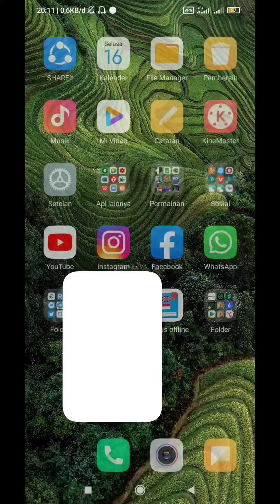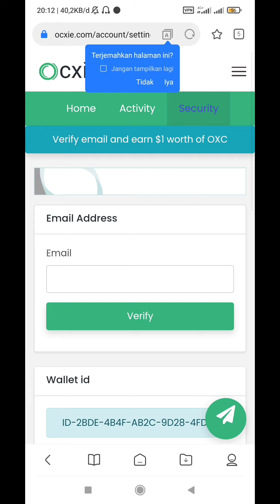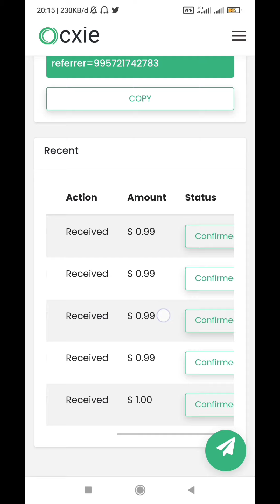DAPAT 57$ OCXIE COIN GRATIS. GIMANA CARANYA?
Halo Lurr, Salam Sehat Salam Cuan
Jagan Lupa Subrekkk Lurrr Suwun

SITUS PENGHASIL CUAN GRATIS

1. Link mining btc tercepat 2021

2. Link mining crypto Kin gratis

3. Link mining BCH legit